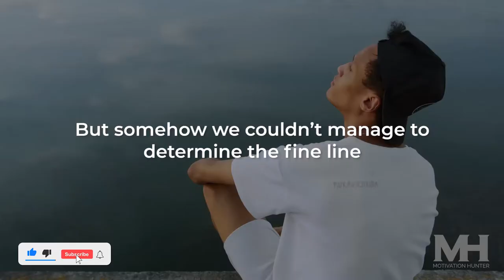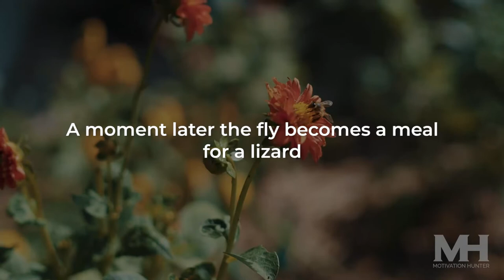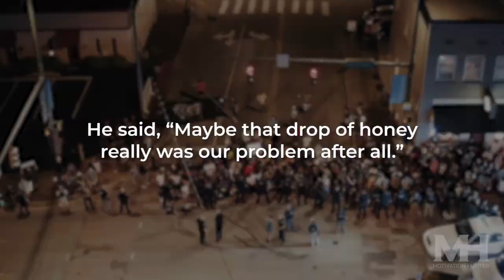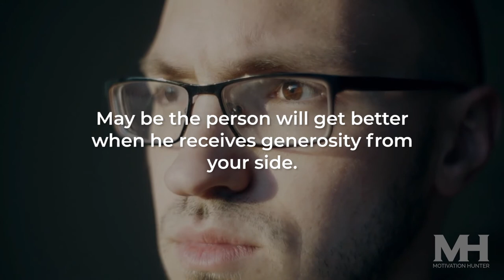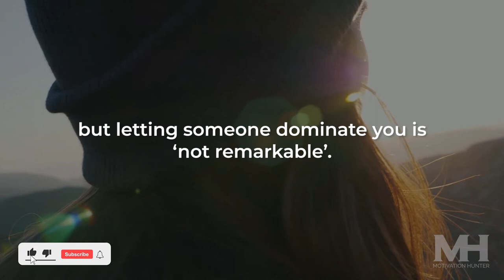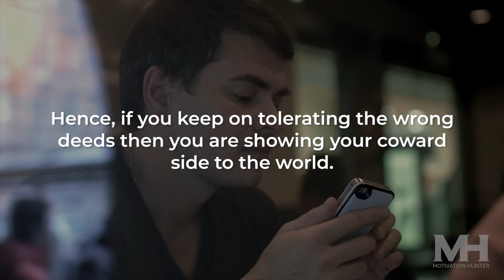IGNORANCE OR TOLERANCE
We often have heard from our elders and from the people in our surrounding that our society lacks tolerance, children lack tolerance, our youngsters are oblivious of this term tolerance. But somehow we couldn’t manage to determine the fine line that exist between the level of tolerance and ignorance. So, this video is all set to let you explore the basic concept of tolerance and ignorance.

All the footage and music used in the video have been taken from “Free Stock Videos’’. Hence, we are not in violation of copyright.